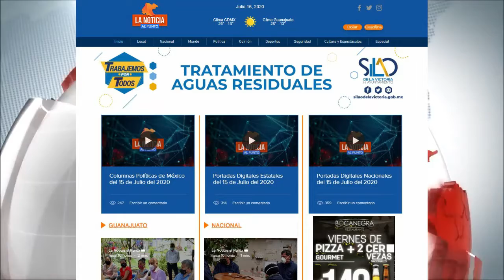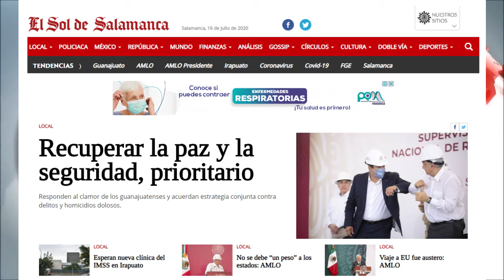Portadas Digitales Estatales del 16 de Julio del 2020